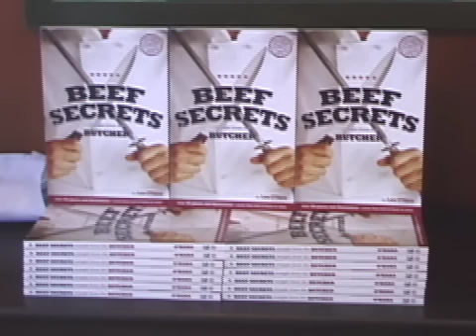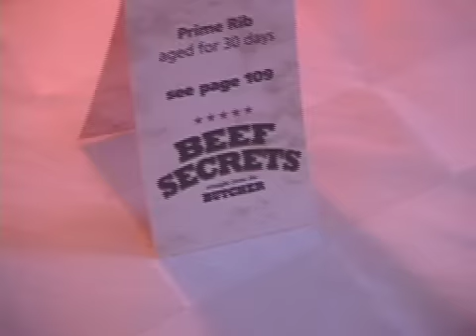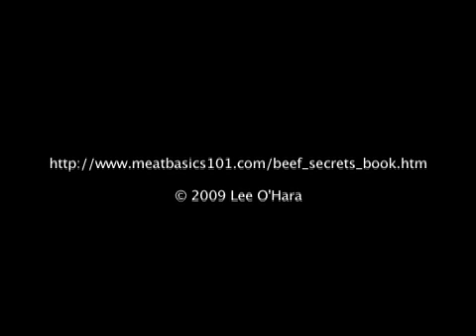Beef Secrets ~ straight from the butcher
written by Lee O'Hara